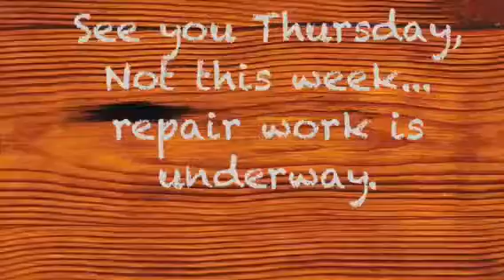Snowmageddon 2011...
The Metrodome in the Atl.